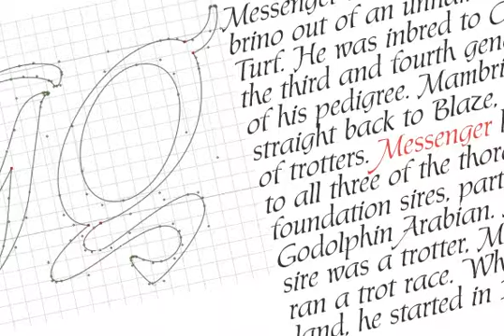Messenger Pro Font Download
Messenger is a redux of two mid-1970s Markus Low designs: Markus Roman, an upright calligraphic face, and Ingrid, a popular typositor-era script. Through the original film faces were a couple of years apart and carried different names, they essentially had the same kind of Roman/Italic relationship two members of the same typeface family would have. The forms of both faces were reworked and updated to fit in the Ingrid mold, which is the truer-to-calligraphy one. Messenger Pro is a single OpenType font that contains two interchangeable character sets that support Western, Eastern and Central European languages, as well as Baltic, Celtic/Welsh and Esperanto, linked by programmed features for stylistic alternates, automatic f-ligatures and class-based kerning.